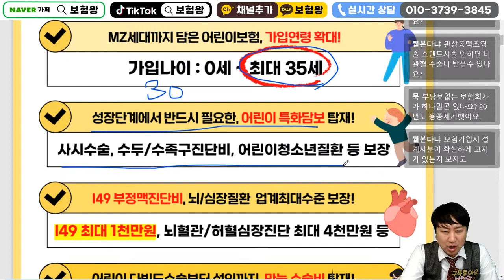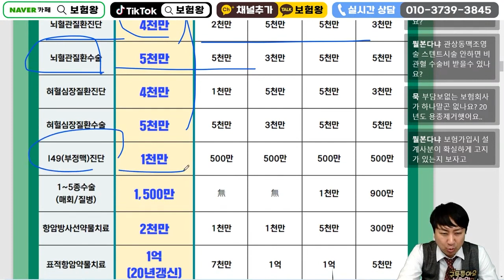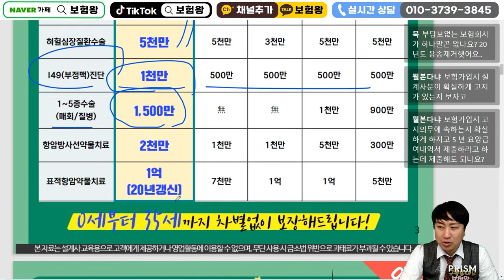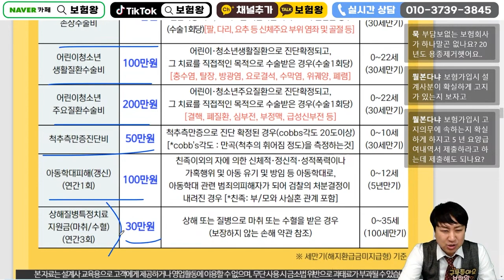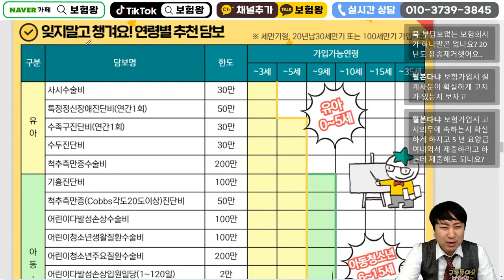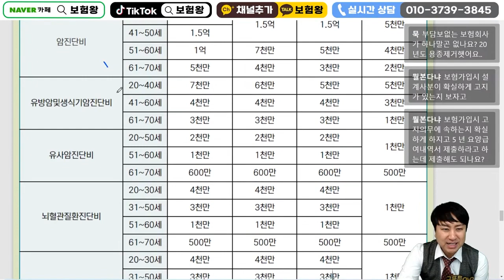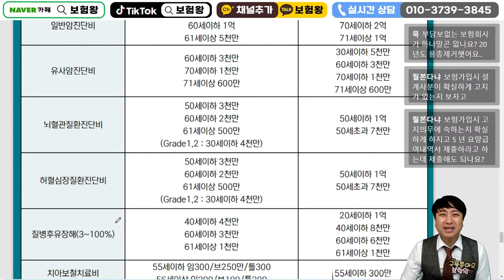☆설계사교육용☆ 3월 하나손해보험 신상품이슈안내!! (하나가득담은 어린이보험출시~)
하나손보 3월이슈사항 올려드립니다

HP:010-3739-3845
카톡친구추가:r2an
카톡플러스친구:보험왕